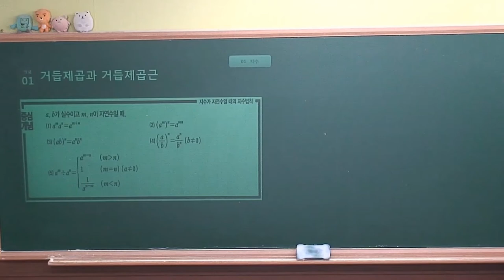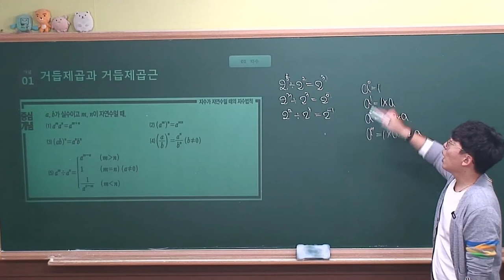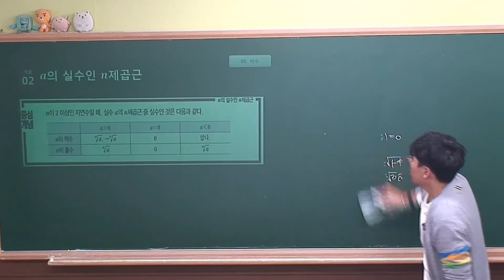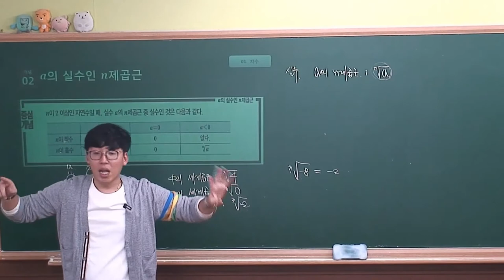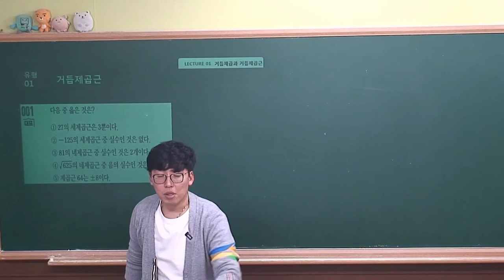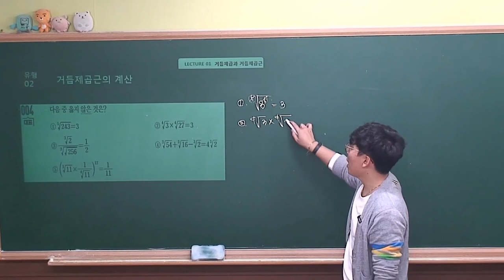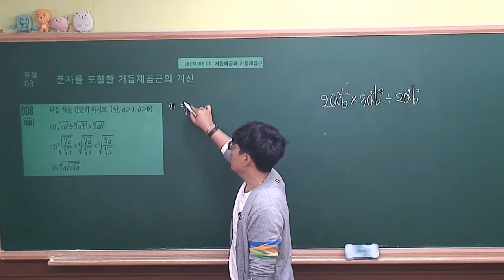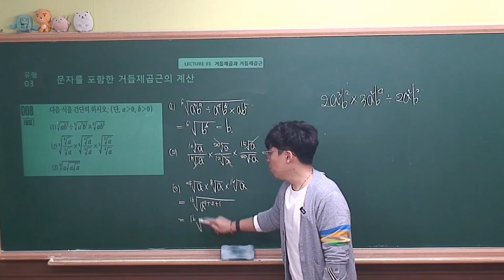[ 수학1 수학중심(2019 고2) ] Ⅰ_01.Lecture01 거듭제곱과 거듭제곱근